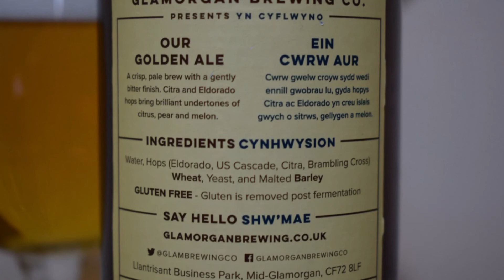Glamorgan Jemima's Pitchfork PL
Ale Degustacja walijskiego Golden Ale: Glamorgan Jemima's Pitchfork

Warzone przez Glamorgan Brewing Co.

TRADYCYJNA ZŁOTA PRZERWA
To wielokrotnie nagradzane piwo nosi imię walijskiej bohaterki Jemimy Nicholas. W bitwie pod Fishguard w 1797 roku schwytała 12 pijanych francuskich żołnierzy, mając przy sobie tylko widły. Prawdziwa Walijka!
Świeże, jasne piwo z delikatnie gorzkim finiszem. Chmiel Citra i Eldorado wnosi wspaniałe nuty cytrusów, gruszki i melona.
Składniki: woda, chmiel (Eldorado, US Cascade, Citra, Brambling Cross), pszenica, drożdże, jęczmień słodowy